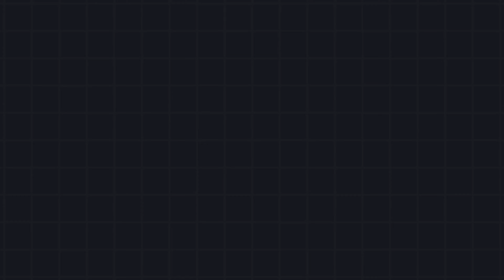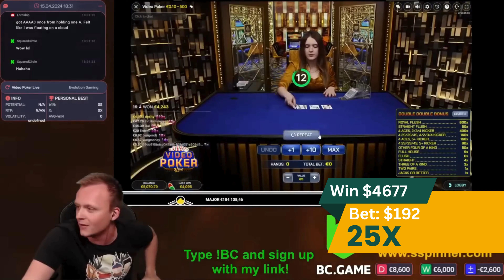BIGGEST CASINO WINS DIARY №15 (x7DAVE, AYEZEE, XQC, HOWLER, JUICY SLOTS) - 🎰 GAMBLINGHUB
*🎰Welcome to Biggest Casino Wins Diary №15 🎰*

Hey everyone, welcome to GamblingHub! We’re excited to have you back for another thrilling video. Today, we’ve curated an incredible collection of winning slot sessions, showcasing some of the most exciting and biggest victories. Whether you’re a seasoned player or just love watching huge wins, this video is packed with entertainment for you!

Prepare for a thrilling ride as we spotlight a variety of amazing slot sessions. From breathtaking jackpot hits to surprise bonus rounds, we’ve captured some of the most exciting moments from the reels. Watch as we land huge wins and experience the ups and downs of slot gaming.

Enjoy the wins, and good luck on your own slot adventures!

00:00 - Intro
00:04 - ‪ - Kraken’s Sky Bounty
02:09 - ‪ - Hand of Anubis
04:28 - ‪ - Retro Tapes
05:19 - ‪ - Video Poker
06:14 - - Le Bandit
07:39 - - Fruit Party
08:10 - Outro

Gambling carries a financial risk and can be addictive. Please gamble responsibly and never bet more than you can afford to lose. If you or someone you know is struggling with gambling, help is available. Visit GambleAware for free and confidential support. Remember, the house always has the advantage—play responsibly.